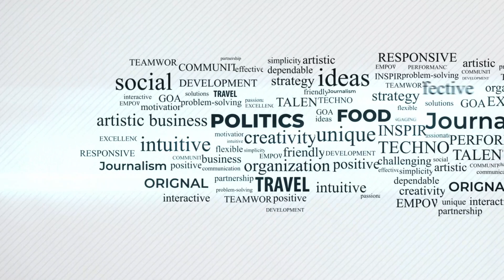9/11 | Is Imran Riaz Khan alive? | Lahore Core Commander house | Punjab Police | Desi Vlogger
9/11 اور 9/5، ماسٹر پلین، شہباز کی بونگی،عمران ریاض